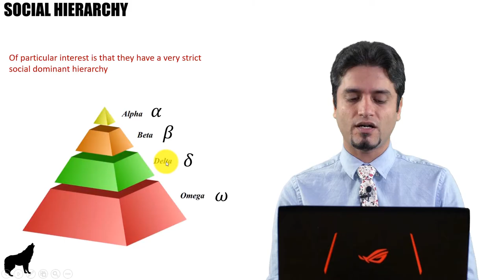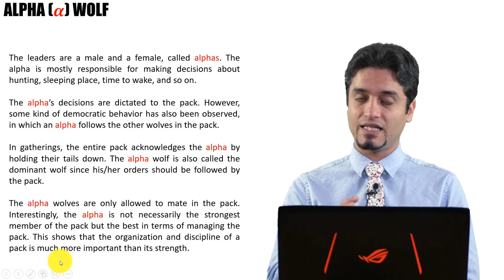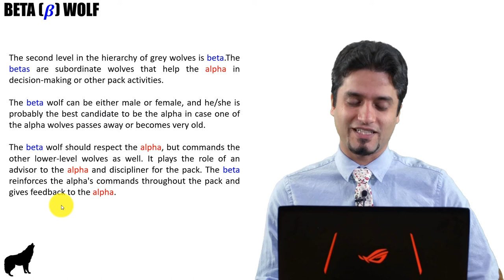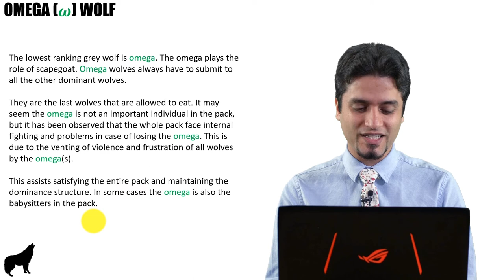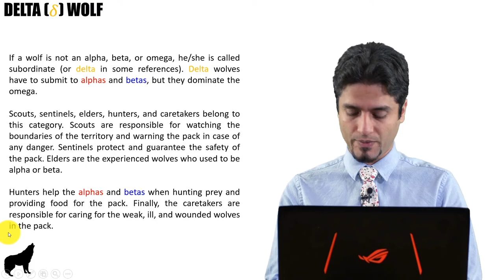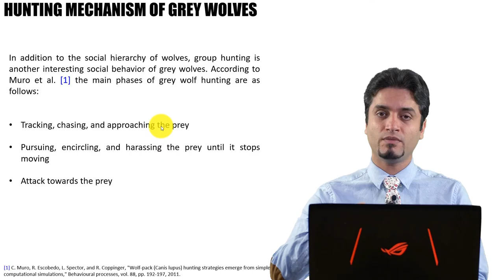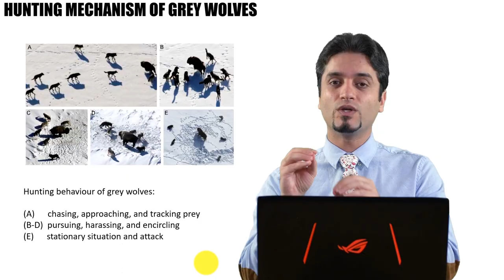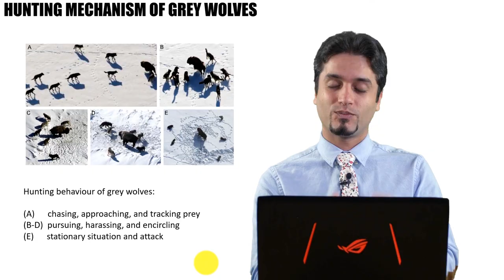The inspirations for Grey Wolf Optimizer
This video shows the inspirations for the Grey Wolf Optimizer. The Grey Wolf Optimizer (GWO) mimics the leadership hierarchy and hunting mechanism of grey wolves in nature. Four types of grey wolves such as alpha, beta, delta, and omega are employed for simulating the leadership hierarchy. In addition, three main steps of hunting, searching for prey, encircling prey, and attacking prey, are implemented to perform optimization.

These videos are taken from my course on this algorithm in Udemy.